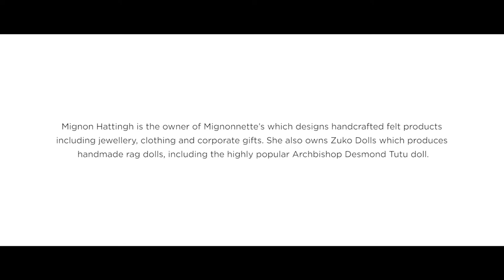Mignon Hattingh - A CCDI Success Story 2016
Mignon Hattingh is the owner of Mignonnette’s which designs hand crafted felt products including jewellery, clothing and corporate gifts. She also owns Zuko Dolls which produces handmade rag dolls, including the highly popular Archbishop Desmond Tutu doll.